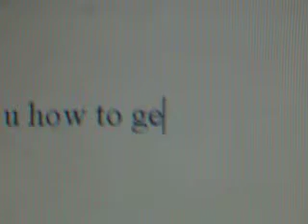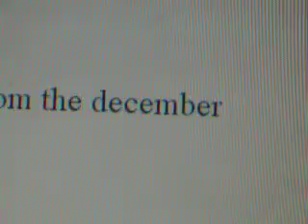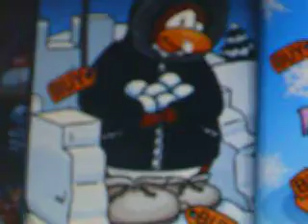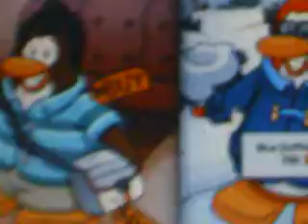clubpenguin dec.8 catalog cheats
wthc closly!